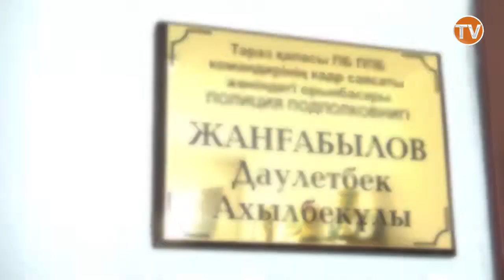12,07,2021 ТЕЛЕПАТРУЛЬ КРЕСЛО